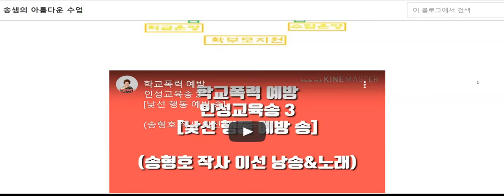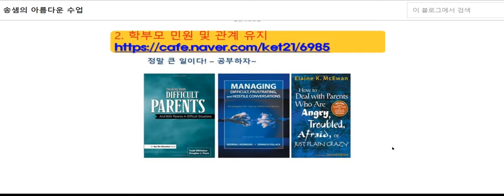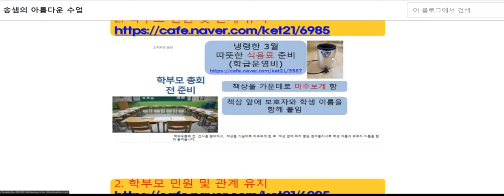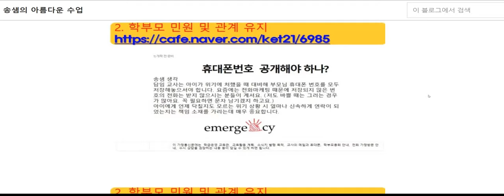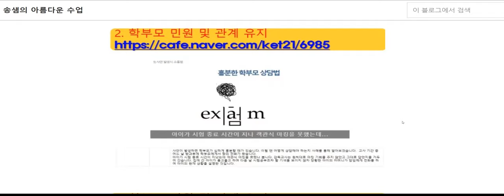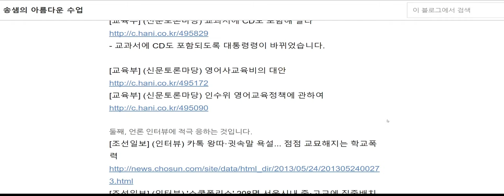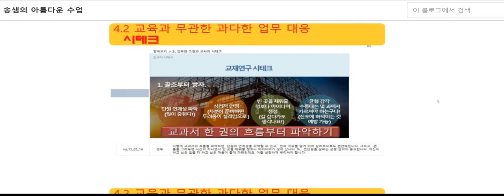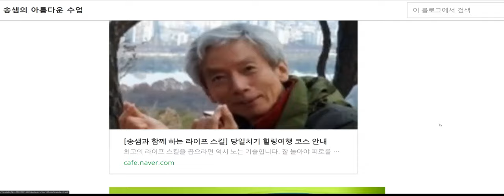교사 소진의 예방과 대응법 2 경북SETA 동계연수